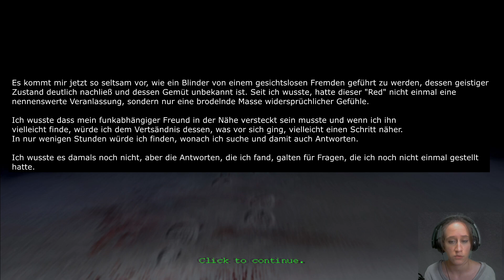Penumbra Overture #015 [Dieses Teil war RIESIG][Übersetzt]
OOOOOOOOOOOOOOOOOOOOOOOOOOOOOOOOOOOOOOOOOOO

BITTE BEACHTET DAS DER TEXT FREI ÜBERSETZT IST UND FEHLER PASSIEREN KÖNNEN!

Publisher: Frictional Games

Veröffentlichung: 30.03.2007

OOOOOOOOOOOOOOOOOOOOOOOOOOOOOOOOOOOOOOOOOOO

OOOOOOOOOOOOOOOOOOOOOOOOOOOOOOOOOOOOOOOOOOO

OOOOOOOOOOOOOOOOOOOOOOOOOOOOOOOOOOOOOOOOOOO

OOOOOOOOOOOOOOOOOOOOOOOOOOOOOOOOOOOOOOOOOOO

Hochladetermine:

Jeden Tag!